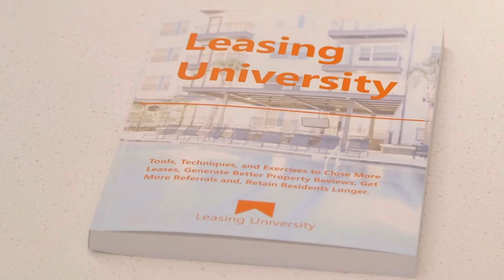Apartment Maintenance Training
Apartment Maintenance Training from Leasing University. Earning your Certified Maintenance Credential (CMC) gives you the skills you need to more effectively help residents, increase renewals and drive revenue at property and portfolio.

Less stress. More accomplished. Better resident relations.
Leasing University gives you the tools to take your career in property maintenance to the next level.

Watch this video for information on:
Certificate for Apartment Maintenance Technicians
How do I become a Certified Apartment Maintenance Technician?
Certified Apartment Maintenance Technician
apartment maintenance training videos
free online apartment maintenance training
apartment maintenance technician training near me
apartment maintenance supervisor training

This video is about Apartment Maintenance Training